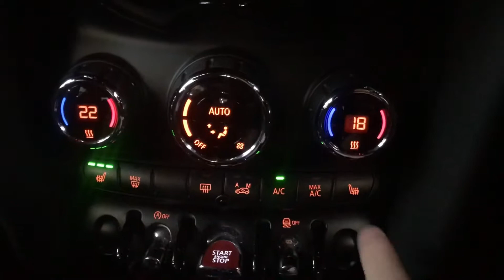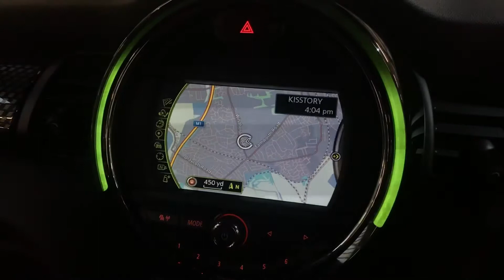PX16 MINI Hatch 2.0 Cooper S 5dr